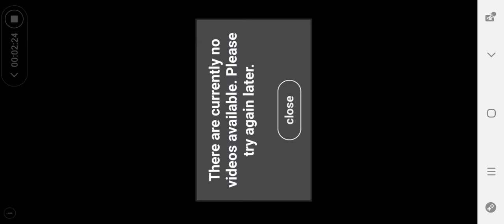PART - 195 | ASPHALT 9 GAMEPLAY | IOS/ANDROID | GAMELOFT | MEHUL KOTHARI RSS | Karnataka Bangalore